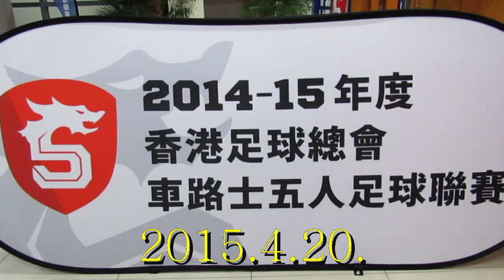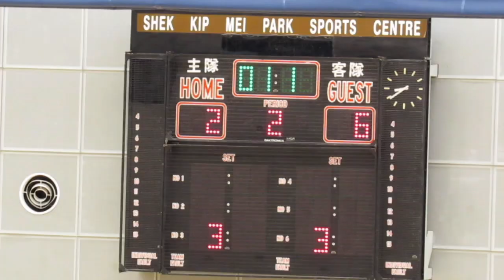太陽飛馬vs沙田(2015.4.20.車路士五人足球聯賽)精華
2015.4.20.石硤尾體育館 19:45 太陽飛馬(黃) 2:6 沙田(白)